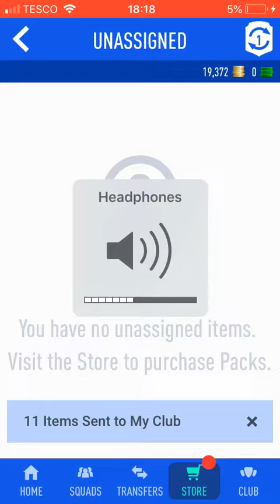FIFA19-UCL MARQUEE MATCHUPS INFORMS+WALKOUTS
Informs and walkout not too bad🤙